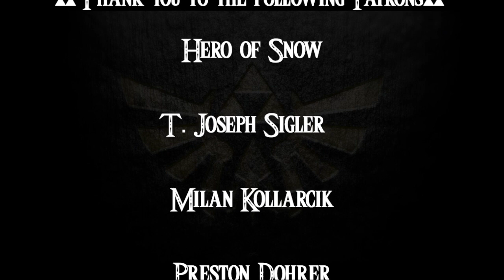Breath of the Wild- a novelisation by Zed of Ages- Chapter 13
Here is Chapter 13 of The Legend of Zelda: Breath of the Wild- a novelisation by The Zed of Ages. If you enjoy this chapter, be sure to leave a comment on the author’s story.

Cast Credits

CalebCollinsVO _______ Link

Music Credits

Zora's Domain from Breath of the Wild OST

Sidon's Theme Remix by ATRK Music

Mipha's Theme by Elithralith

Escape by Russel Shaw from Fable 3

Thank you to the following Patrons for supporting this channel:

Joseph Sigler

Millan Kollarcik

Preston Dohrer

SFC_Forever

Simon Baars

CassieO

Elena, K.

Anna